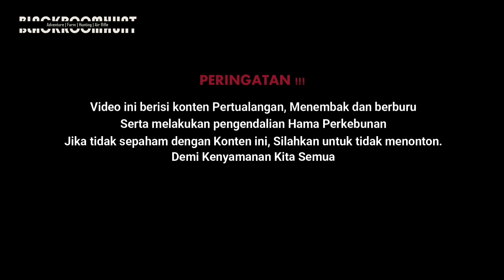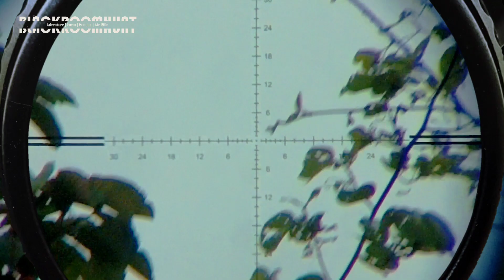BERBURU TEKUKUR DI SPOT ISTIMEWA, TEKUKURNYA GEMUK-GEMUK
Berburu tekukur long range adalah pengalaman yang tak terlupakan bagi para penggemar olahraga menembak. Saat matahari masih terbit, kita mempersiapkan senapan dengan cermat, mengecek peluru dan peralatan lainnya, serta merencanakan strategi terbaik untuk memburu tekukur.

Setelah menempuh jarak yang cukup jauh, kita akhirnya tiba di lokasi yang dijadikan sasaran buruan. Di tengah lapangan yang hijau, tekukur menjulang tinggi di udara, menerbangkan sayapnya yang indah dan mengeluarkan suara merdu yang membuat hati terasa damai.

Selama berburu tekukur long range, kita tidak hanya berinteraksi dengan alam, tetapi juga mengasah keterampilan menembak. Kamu merasakan adrenalin yang memuncak saat mengikuti gerakan target yang terus bergerak di udara. Dalam keheningan alam yang hanya terputus oleh suara tembakanmu, kamu merasa terhubung dengan alam dan memperoleh pengalaman yang sulit dilupakan.

Dan kita juga menemukan sarang burung trucukan yang sedang bertelur, jadi kita putuskan untuk tidak menembak burung trucukan di area itu, dan perburuanpun lansung kita hentikan di area tersebut.
karna kita khawatir akan mengenai burung trucukannya...

semoga teman teman semua terhibur.